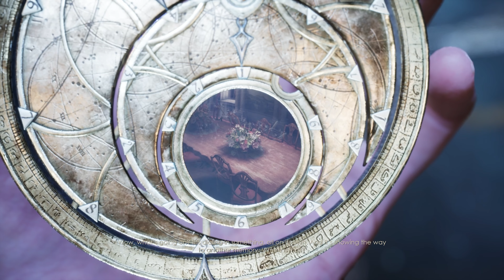FINISHING THE NEW HORROR GAME | Alone In The Dark - Part 2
We play and Walkthrough the Full Game Alone In The Dark. Full Game Walkthrough Gameplay in 4K 60FPS.